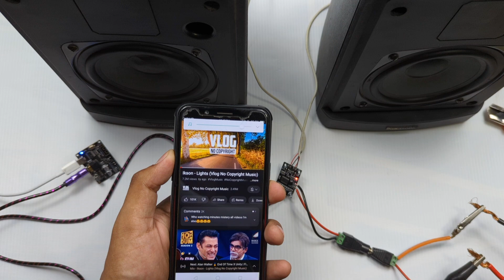TPA3110 Amplifier Module EXPOSED: The Truth Behind Its Power & Performance!"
tpa3110 amplifier module
amplifier module tpa3110
ca 3110 amplifier not working
tpa3110 amplifier board connection
amplifier 3110
ca 3110 amplifier repair
ca 3110 amplifier circuit diagram
tpa3118 bluetooth amplifier
bt amplifier module
tpa3110 amplifier board
ca 3110 amplifier
diy bluetooth speaker tpa3110
5 volt audio board
5 volt bluetooth module
how to connect pam8403 to bluetooth module
tpa3110 2x15w bluetooth audio power amplifier board
5 volt bluetooth amplifier circuit
5 volt bluetooth circuit
5 volt bluetooth module connection
5 volt bluetooth board
tpa3110 amplifier board repair
15 watt bluetooth module
3110 amplifier board repair
tpa3110 amplifier not working
tpa3116d2 amplifier board in car
tpa3110 amplifier board power supply
5 volt audio amplifier board
5 volt audio circuit
mini amplifier board 5v
mini amplifier bluetooth no power
mini amplifier module
tpa3110 amplifier
hxj8002 mini amplifier module
15w+15w bluetooth stereo amplifier module
3116d2 amplifier power supply
audio amplifier module with speaker for arduino
tpa3118 bluetooth
tpa3118
tpa3110 amplifier bass test
how to make bluetooth speaker with tpa3110
xh-m543 amplifier
xh-a232 2x30w stereo
xh-m314 tpa3118
5 volt amplifier bluetooth
tpa3110 digital audio amplifier board 2x15w
how to use lm386 audio amplifier module
5 volt bluetooth amplifier board
5 volt amplifier board
200w bluetooth amplifier board tpa3116
20w bluetooth amplifier board
20 watt bluetooth amplifier board
3110 amplifier board
30 watt bluetooth amplifier board
30w bluetooth amplifier board
5 watt bluetooth amplifier board
5v mp3 player module